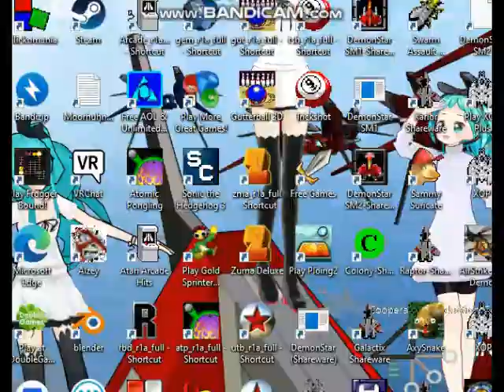Bert the Barbarian v0.02 Alpha Unfinished Game Walkthrough Attempted Run 011 (1999 Squashy Software)